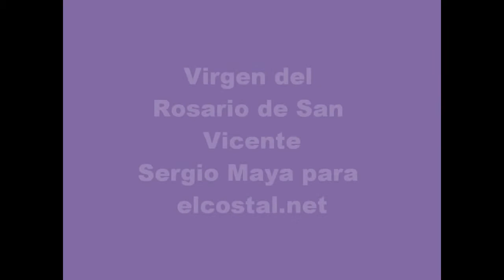rosario san vicente